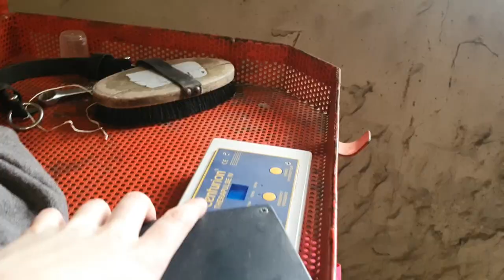Zaczynam praktyki || DZIEŃ 1 || VLOG #24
Mówię do koni klacz lub ogier, ponieważ jeszcze nie znam do końca ich imion. 🙈

Intro:
- Cosmic Moon - Get Together
Muzyka:
-  Ikson - Alive